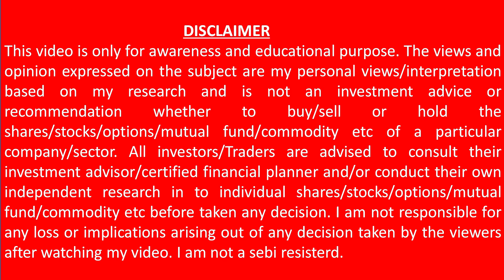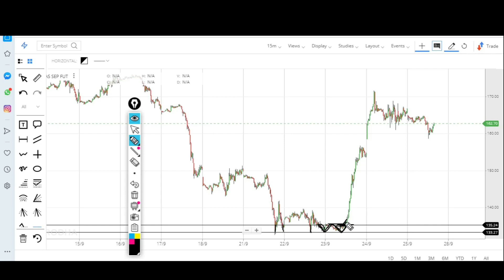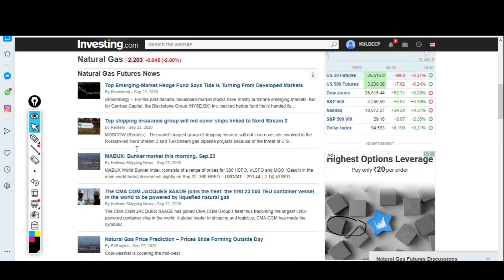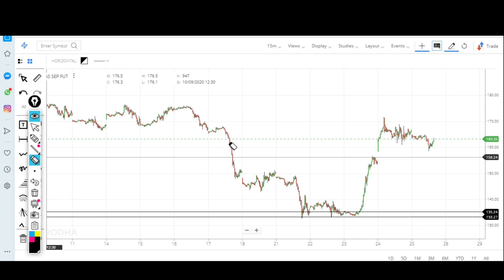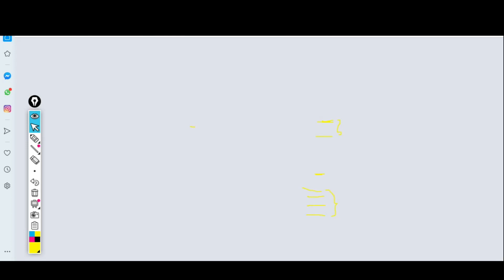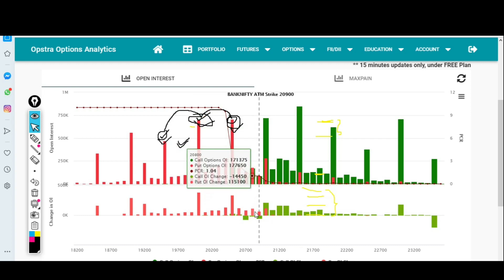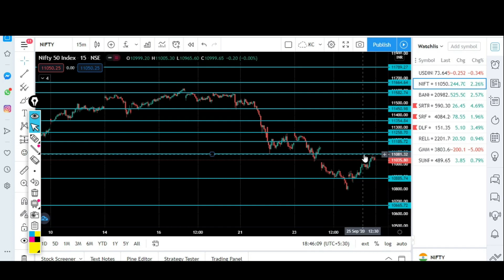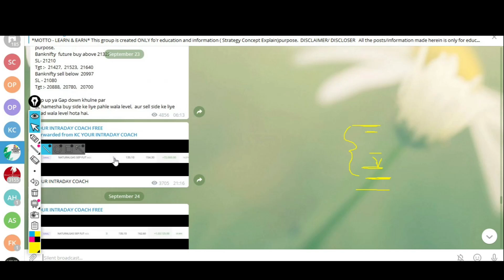ANALYSIS OF NIFTY AND BANKNIFTY FOR MONDAY 28TH SEPTEMBER